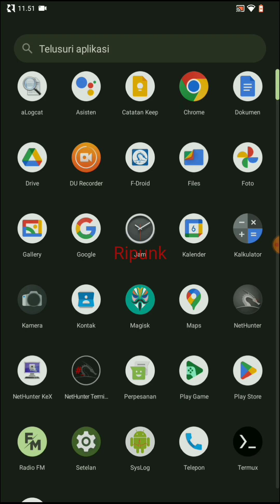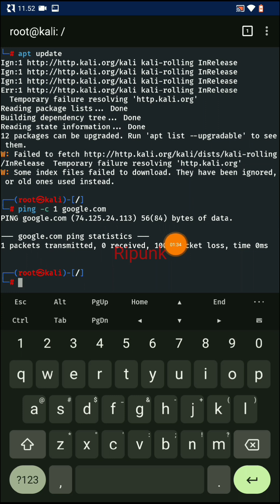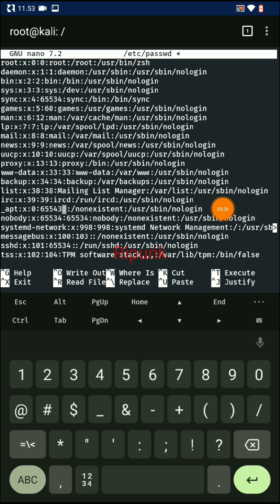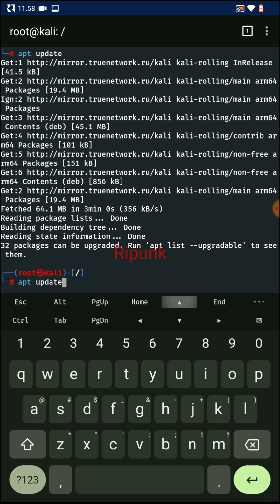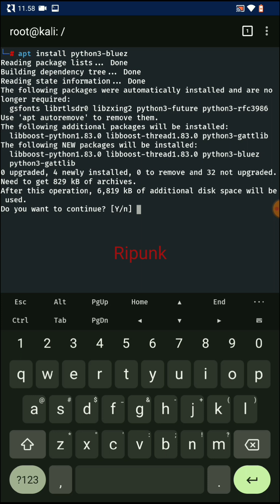ERROR APT UPDATE TEMPORARY FAILURE RESOLVING kali.kali.org | fix temporary failure kali nethunter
CARA MENGATASI ERROR APT UPDATE TEMPORARY FAILURE KALI NETHUNTER
fix apt update temporary failure resolving kali.kali.org
kali nethunter error temporary failure
fix kali nethunter temporary failure
update nethunter terbaru tiba tiba tidak bisa update padahal sebelumnya lancar aja
untuk mengatasi apt update error temporary failure bisa di simak vidionya.

TERIMAKASIH YANG SUDAH SAWER 🙏
sosialmedia
FP Ripunk

nethunter apt update error
termux nethunter apt update error
termux nethunter error temporary failure
nethunter temporary failure
how to fix temporary failure